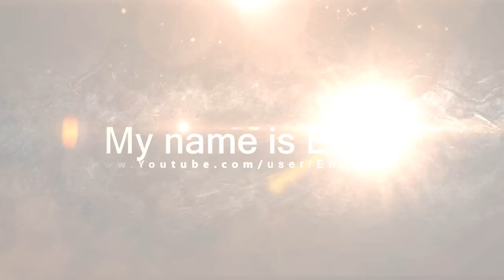My Name is ZEUN #3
Brief and Self :)) - ENJOY!